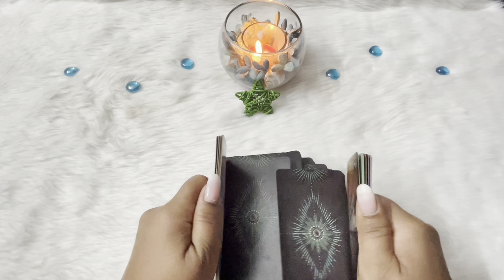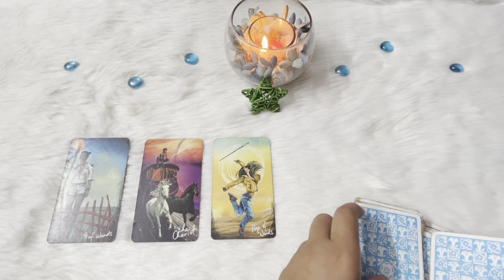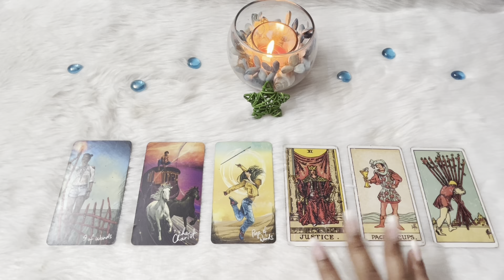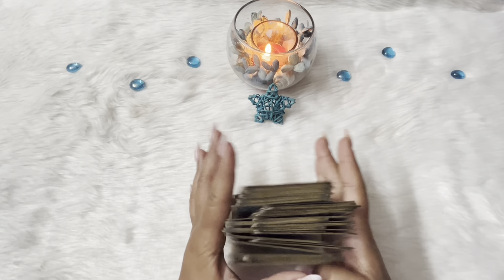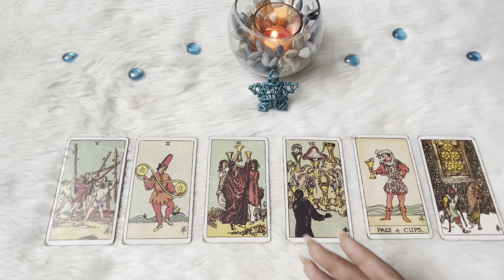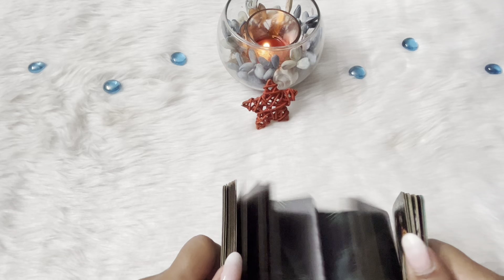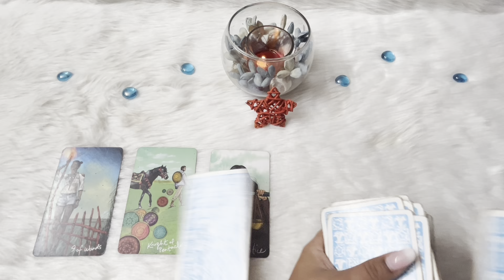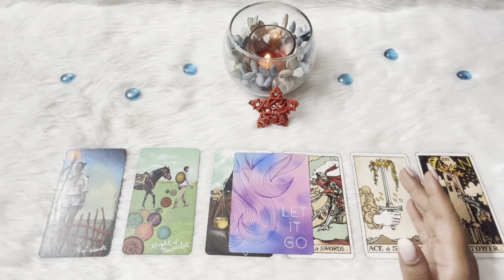SURPRISES AHEAD! PICK A PILE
SURPRISES COMING YOUR WAY!! PICK A PILE

❤️ Priyanka Kumar_Tarot card reader❤️

Time stamps
00:00 - Intro
01:36 - Pile 1 Green
10:40 - Pile 2 Blue
19:35 - Pile 3 Red

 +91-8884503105